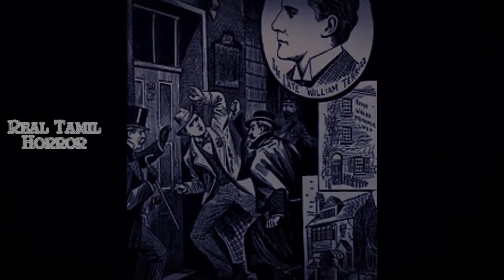Real Ghost In Tamil | Haunted Railway Station Story in Tamil | இரயில்நிலையத்தை அலறவைத்த ஆவியின் கதை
WELCOME 2 Real Tamil Horror

There are few subway systems in the world as extensive, labyrinthine, and old as London’s Underground. Over 140 years old, covering 253 miles of track and meandering through some of the city’s most beloved historic sites, this is a place steeped in history and is also a modern marvel, servicing millions of people a day. Yet beneath the veneer of the bustling crowds and sightseers this is also a place imbued with a dark history, and as is often the case with places with long histories and a cloud of death hanging over them the dim tunnels of this network of tracks and stations has become known as a very haunted place. Here we will take a tour of some of the London Underground’s most haunted stations where commuters and ghosts coexist in a dark realm beneath the city streets above

video பாத்துட்டு

உங்களோட கருத்துகளை மறக்காம பதிவு பண்ணுங்க .